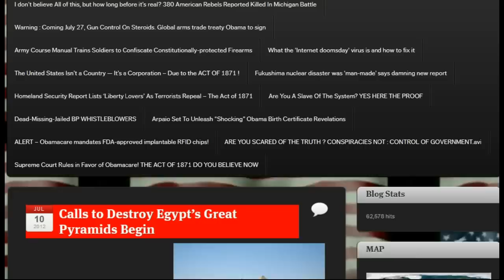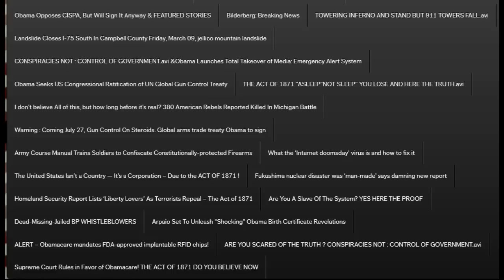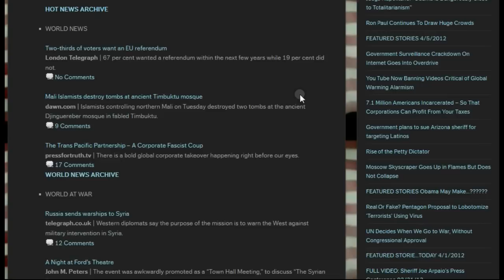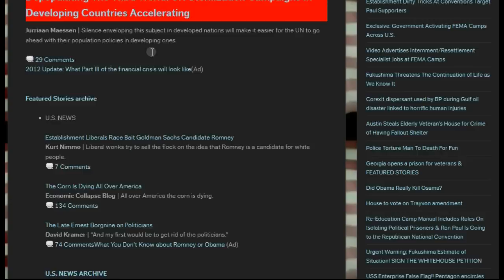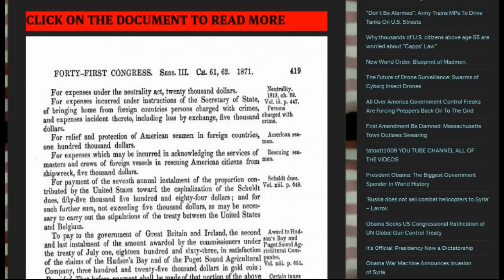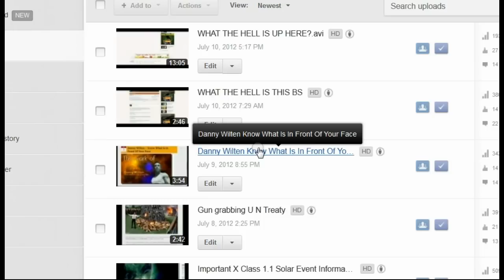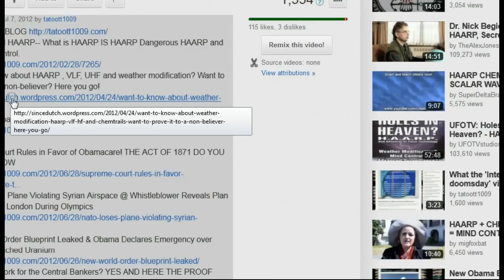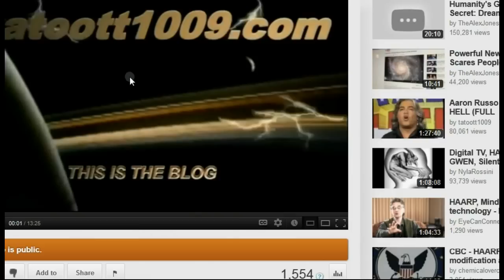Calls to Destroy Egypt's Great Pyramids Begin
ALERT -- Obamacare mandates FDA-approved implantable RFID chips!
New World Order: Blueprint of Madmen.
Rand Paul Endorses Mitt Romney?!?!